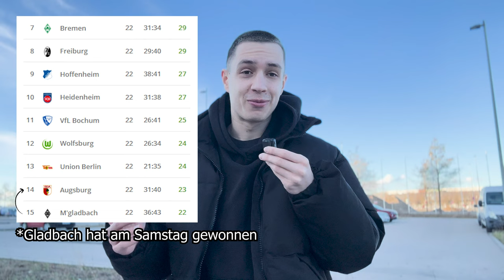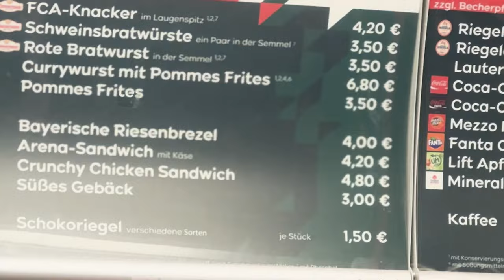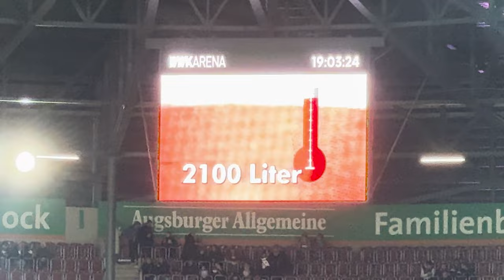PYROSHOW in Augsburg 🔥🧨 | FC Augsburg vs. SC Freiburg Stadionvlog 🏟 mit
Weiter gehts mit den Stadionvlogs! Heute auswärts in Augsburg.
Lasst gerne ein Like und ein Abo da und lasst mich in den Kommentaren wissen wie ihr es fandet.🙏🏻🔥